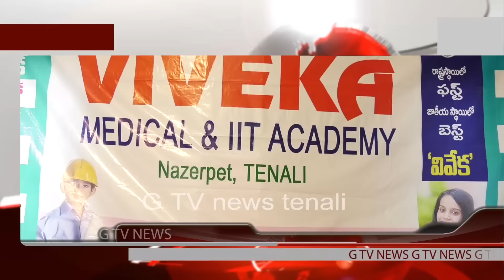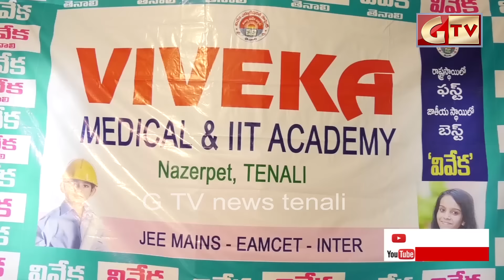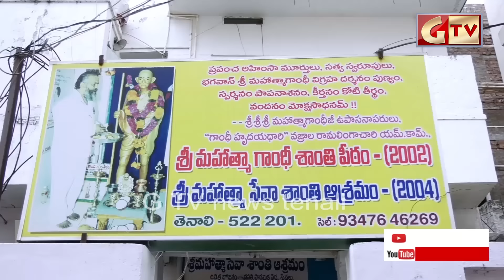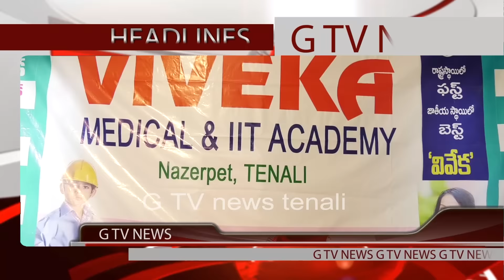TENALI GTV NEWS 03/05/2018